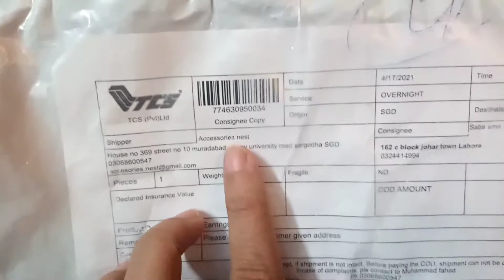Accessories nest | Beautiful ear ring | online shopping